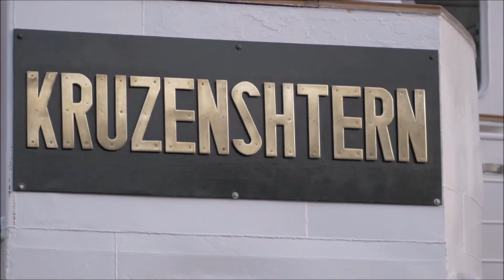Hafengeburtstag 2019 2 Tage mit Zeitraffer und das in Hamburg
Deutsch. Englisch.
Mal  wieder  Hafengeburstag in Hamburg 2019
Hamburg eine Stadt die offen ist für alle Menschen dieser Welt .Wir Feiern mal wieder und selbs mit ein Geburstag .Über 300 Schiffe sind gekommen von weit und fern aus der Welt zubesuch sie mal wieder  Hamburg .

Once again harbor birthday in Hamburg 2019
Hamburg a city that is open to all people of the world .We celebrate again and selbs with a birthday. Over 300 ships have come from far and wide from the world to visit them again Hamburg.

Danke für die tolle zusammen Arbeit
2019

Camera: Lumix GH 5 und GH 81
Objektive: 8 -16mm bei 2,8f 42,5mm bei 1,2f
(HD - 1080p).

Dieses Video und ausschnitte aus dem Video dürfen nicht ohne schriftliche Genehmigung verwendet werden!

Deutsch. Englisch. Polnisch.Russisch. Türkisch.

Jeśli Ci się spodoba: komentarz, kciuk, akcji i zapisz się! Dziękujemy!

Eğer gibi: Yorum, Yaşasın UP, pay ve ABONE! Teşekkür ederim